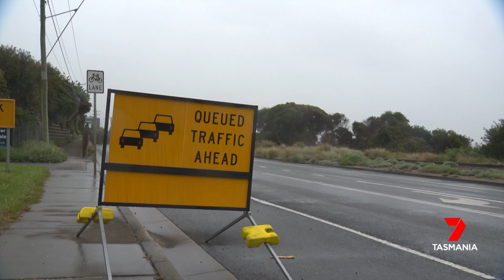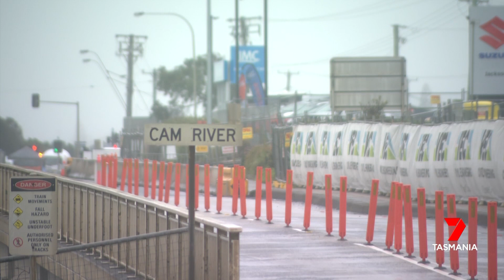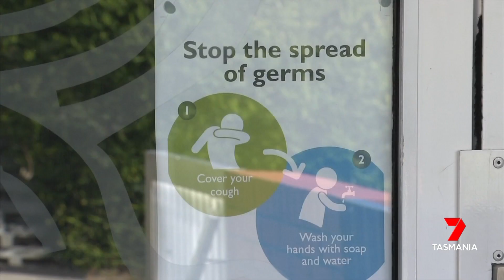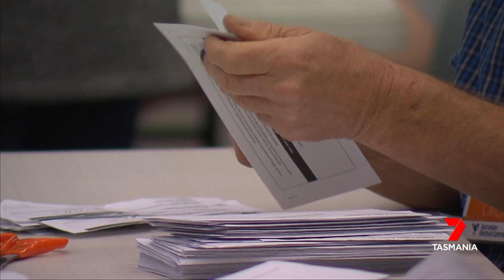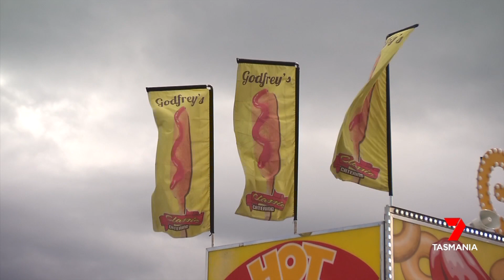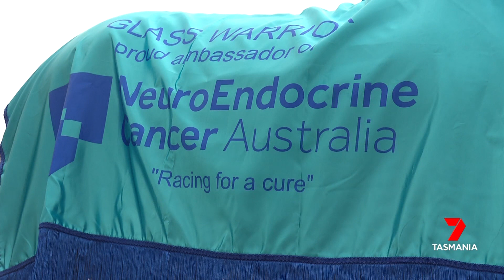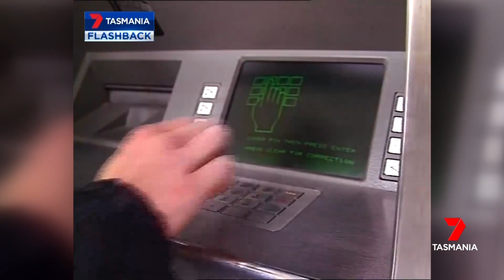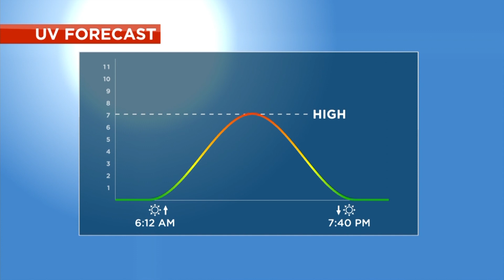Nightly News - Friday 21st October 2022